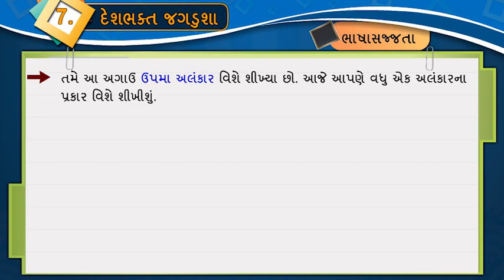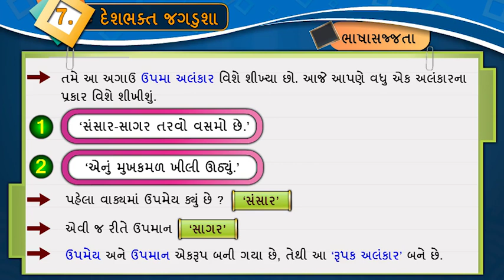રૂપક અલંકાર || Rupak Alankar